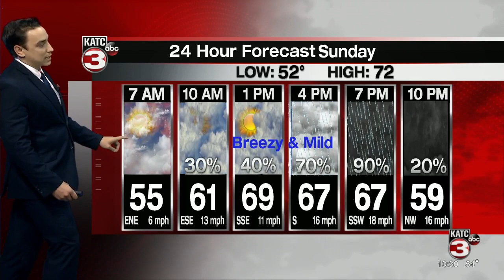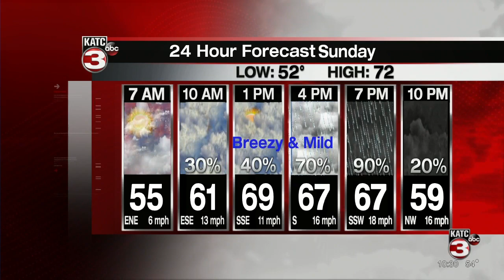Bradley's Weather Forecast Part 1 10pm 12-12-20